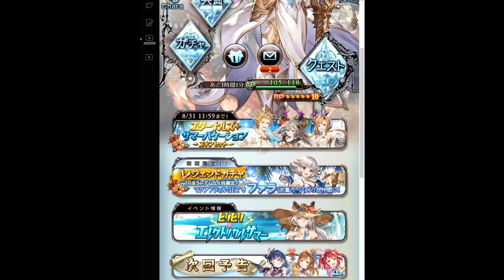【無料10連ガチャ】6日目【グラブル】